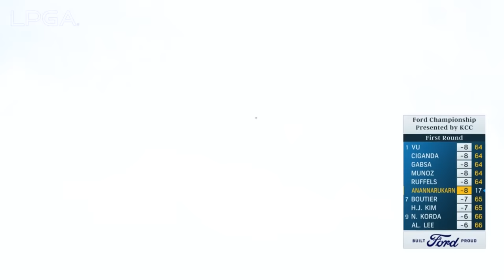Round 1 Highlights | 2024 Ford Championship presented by KCC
Watch the Round Highlights from Ford Championship presented by KCC Round 1, 03/28/2024